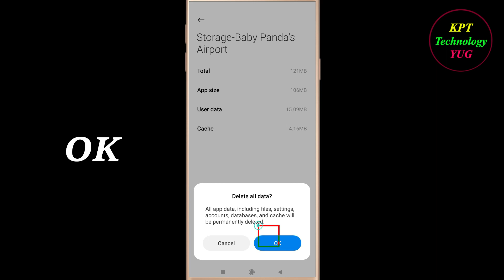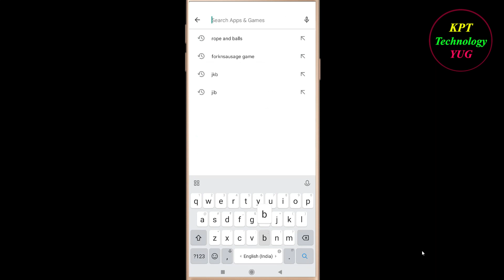How to Fix Baby Panda App Not Opening / Loading / Not Working Problem in Android Phone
Baby Panda App Not working / Loading / Not Opening Problem in Android & Ios Mobile Phone? Here's how to fix it or how to solve it. It will help you to get rid of Baby Panda not working and not open problem.